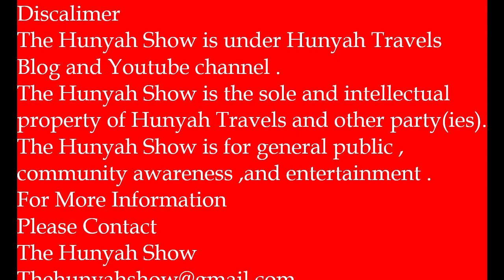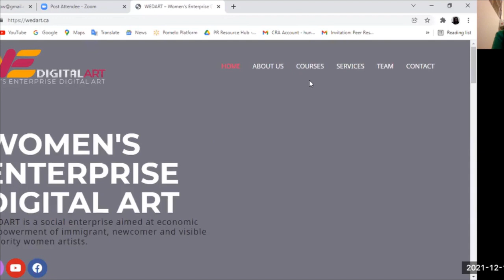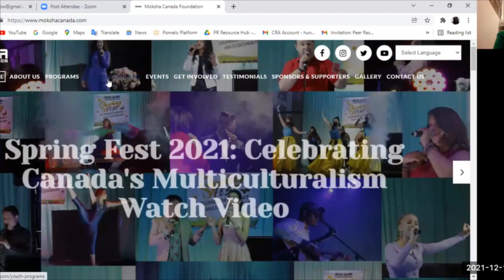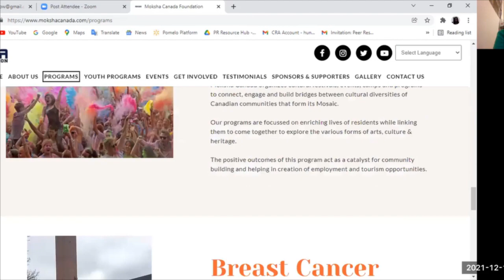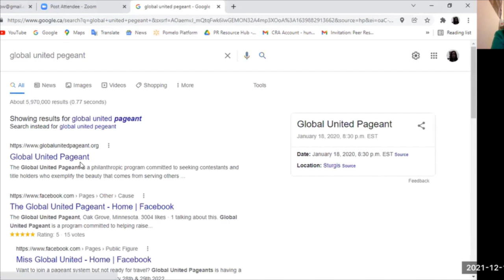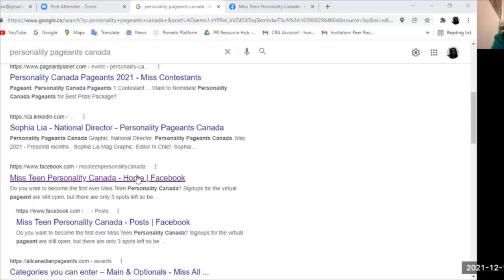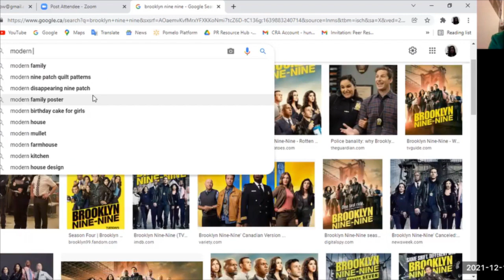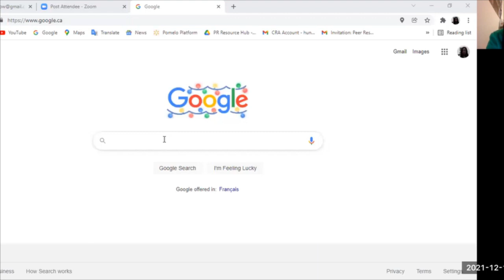TheHunyahShow2021Year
Hi,
Everyone ,Today On The Hunyah Show Me,HunyahTravels ,Hunyah will discuss how was 2021 for Hunyah Travels ?
How did 2021 start ?
2021 I did alot of training and got to know amazing people .
How will 2022 look for Hunyah Travels ? My goals for 2022
Follow Hunyah Travels Instagram Page
Follow The Hunyah Show Instagram Page
-Hunyah